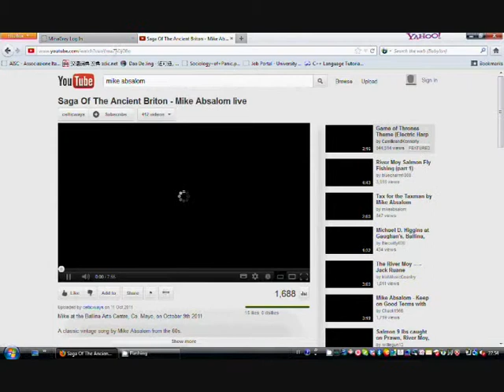MinaGrey Tutorial: How to Add Videos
This tutorial will walk you through the procedure needed to add a video on MinaGrey's protected area for members